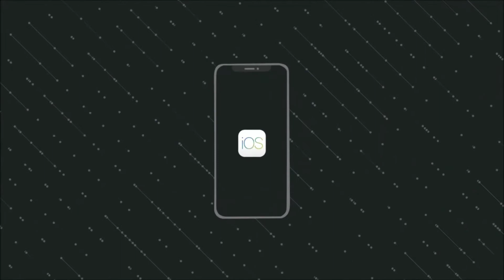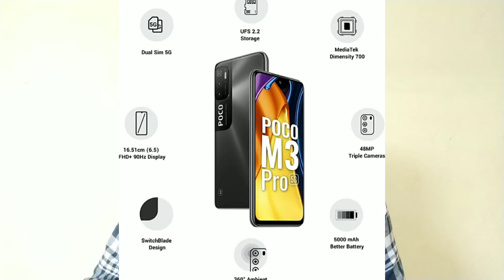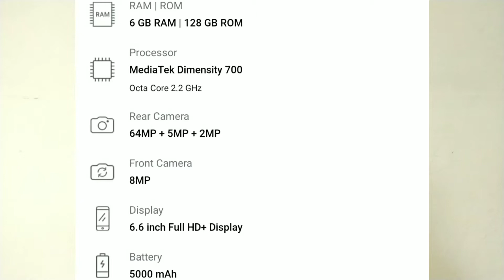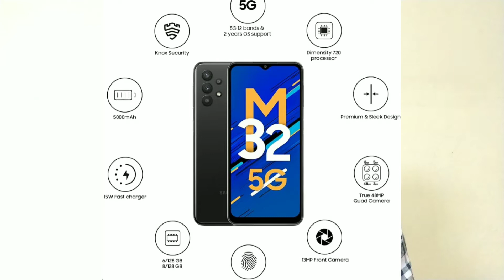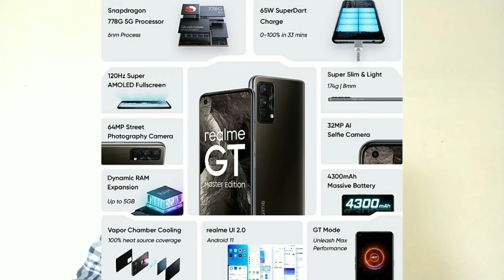Best 5G smartphones under 25000 by techno HYD on amazon and flipkart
hi guys today I'm explaining about best 5 G phones to buy currently

best deals on Amazon and Flipkart around 15000 to 25000

my equipment